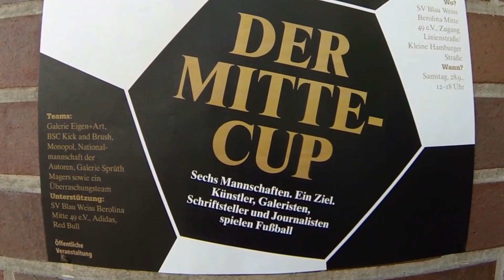Mitte Cup: Das Monopol Fussballturnier 28/09/13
Sechs Mannschaften. Ein Ziel. Künstler, Galeristen, Schriftsteller und Journalisten spielen Fußball.

Dank des Wetters ein Weltklasse Spieltag mit einsatzbereiten Spielern, jede Menge Toren und sogar einigen sportlichen Verletzungen.

FKJ - Between Moods
Birdy Nam Nam - (The Golden Era) Of El Cobra Discoteca (Ryan Hemsworth Remix)
Talking Heads - This Must Be The Place